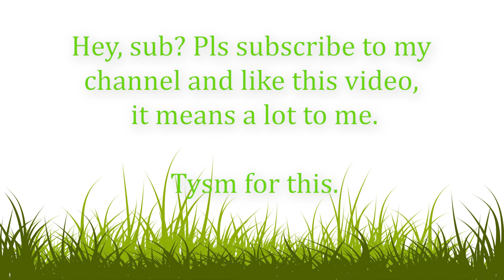Talking Juan DRANK the BLUE bottle 😨 BLUE Rainbow Friends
Talking Juan drank the blue bottle 😨 and became BLUE Rainbow Friends

JUAN FOUND new SECRET  BLUE bottle with BLUE Rainbow Friends | NEW UPDATE

BLUE Rainbow Friends, Talking Juan, Talking Juan Update

talking juan, juan, juan became a demon, juan demon, talking juan update, talking juan death, talking juan gameplay, talking juan game